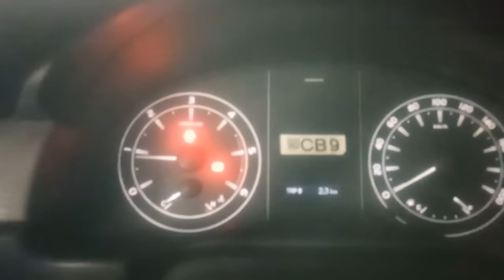toyota 2gd fuel filter removal,,,